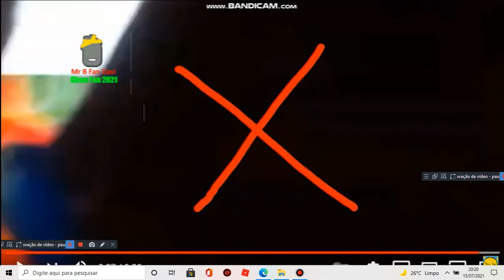I INTERRUPT THIS VIDEO AGAIN FOR GOOD REASON!